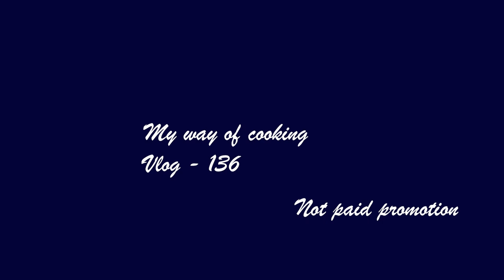കണ്ണൂരിൻ്റെ സ്വന്തം ABDATH JUICE CORNER | My way of cooking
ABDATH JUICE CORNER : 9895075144